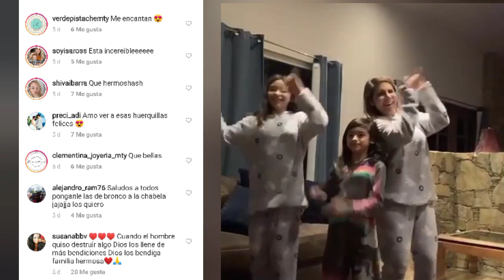HIJAS DE KARLA LUNA REAPARECEN FELICES AL LADO DE KARLA PANINI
Hijas de Karla Luna aparecen felices al lado de Karla Panini